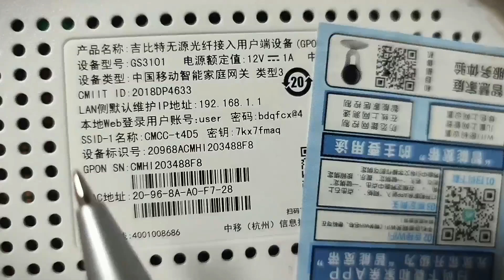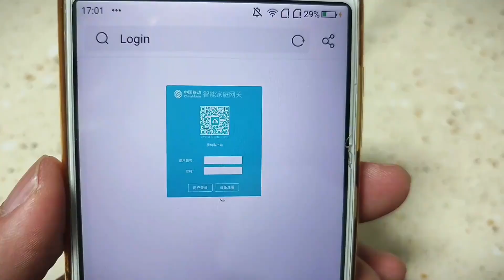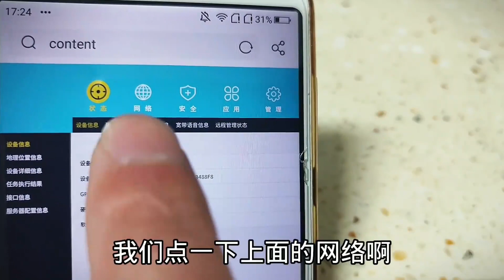019 手把手教你如何去除光猫限速设置，让家里网速快起来！